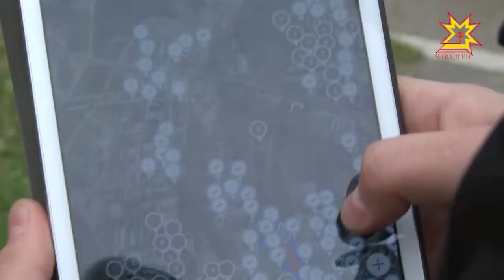Çĕнĕ мелсене усă курса пурнăçа çăмăллатар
Шупашкарта икĕ пин ытла кил картишĕ. Вĕсене тирпей-илем кĕртме «Хăтлă тавралăх йĕркелес» программа пулăшать. Унпа килĕшÿллĕн малашне çурт таврашĕнчи пурлăха электронлă майпа çырса шутласа пырĕç.